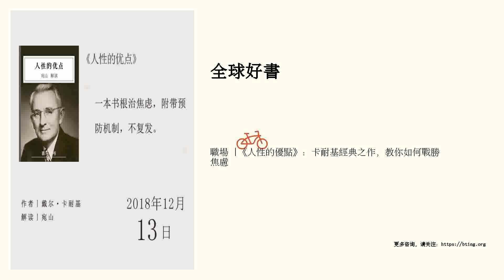職場 |《人性的優點》：卡耐基經典之作，教你如何戰勝焦慮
【學生黨戳這裡！】

 我們籌備了一個針對大學生的14天好書踐行計劃。第一周，我們會與你共讀7本精選好書，第二周，我們會手把手帶你，把書中的知識點用起來。

兩周之後，相信你對考試壓力、拖延症、背單詞記不住、職業規劃等問題，一定會有一個更清晰的認識。表現活躍的同學還有機會贏取實體書籍哦！

 名額有限，戳此免費加入&gt;&gt;&gt;

 一本書根治焦慮，附帶預防機製，不複發。

 聽書筆記

 一、能夠讓你理性分析焦慮的三個問題

 問題一：焦慮產生的原因是什麼？

 人們產生的多數焦慮，都是由於對現實狀況和客觀事實一無所知。當我們陷入焦慮的時候，可以先用旁觀者的視角來問問自己，焦慮的原因是什麼。

 問題二：壞結果發生的概率有多大、最壞的可能是什麼？

 你所擔心的事情是否隻是一個小概率事件？如果是一個小概率事件，那麼焦慮隻能帶來持續不斷的摧殘。如果不是一個小概率事件，那麼，就要學會做好最壞的打算。

 問題三：這件事到底值得你焦慮多久？